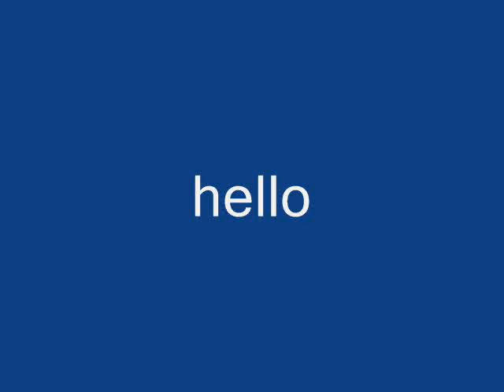lol hada houwa video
salama